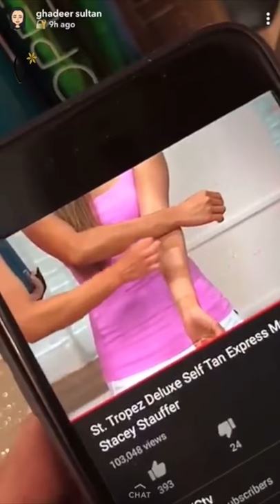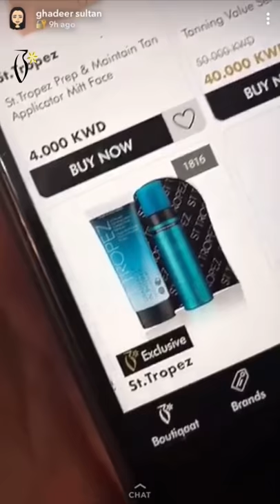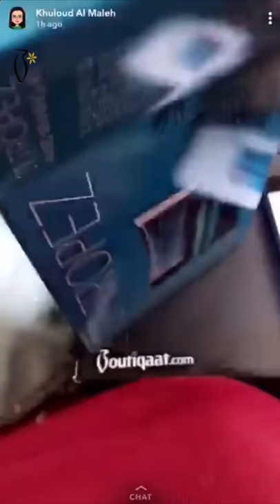St Tropez Coverage by Celebrities | تغطية المشاهير عن سانت تروبيز